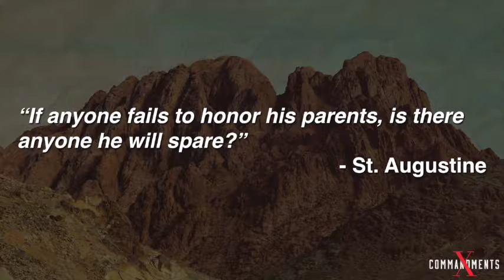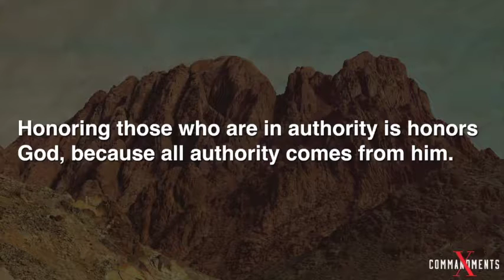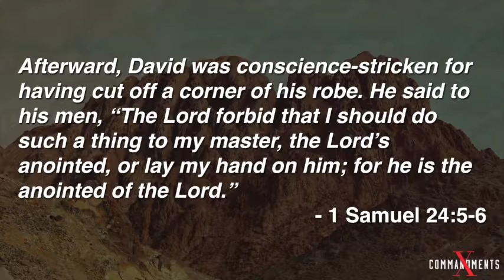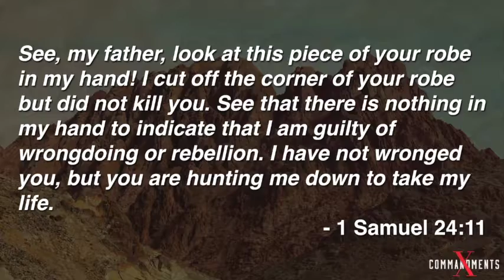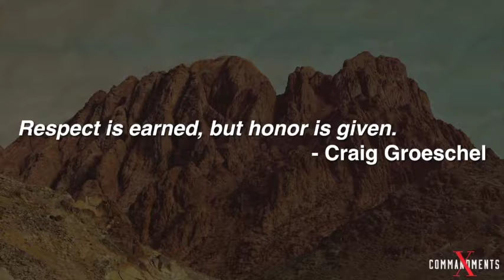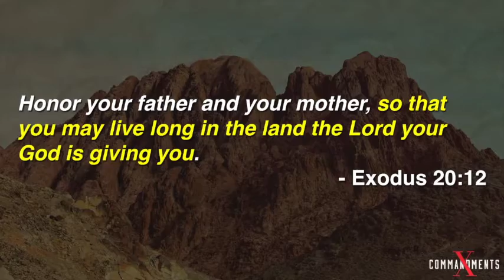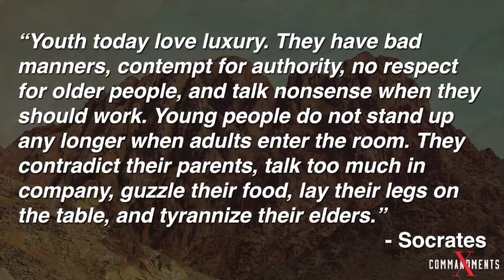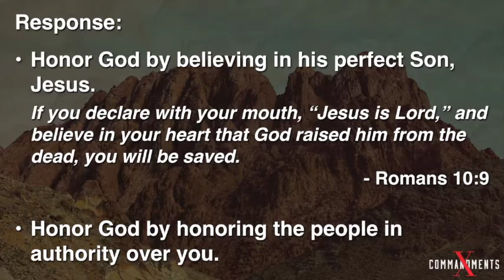Honor Authority | X Commandments